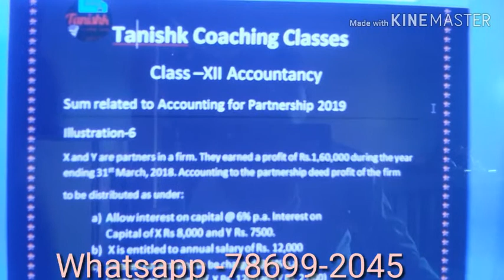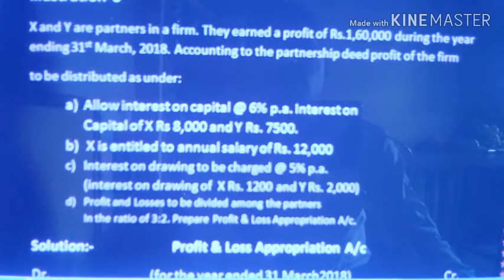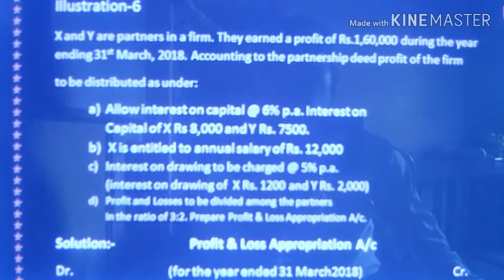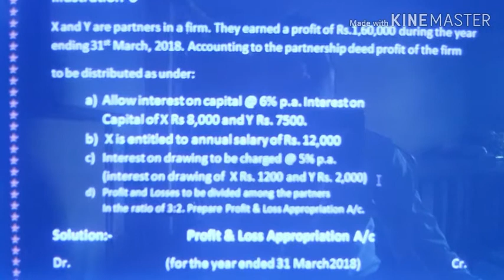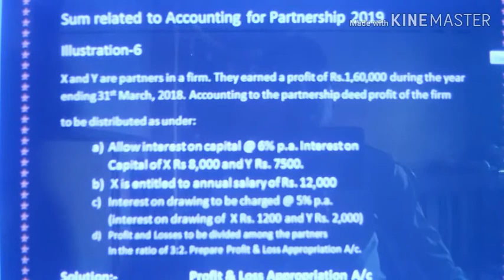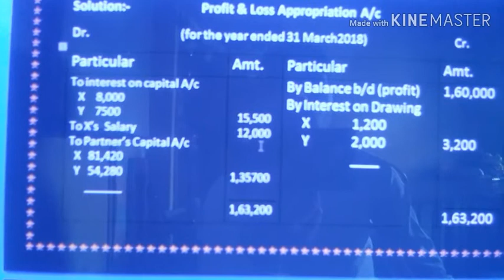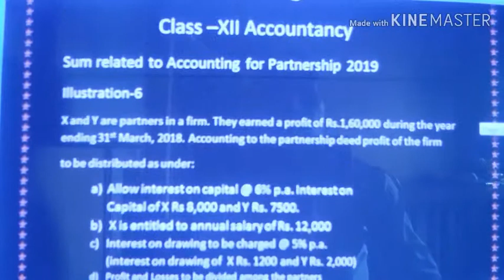Partnership Important Questions for Class XII with M. P. Maina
In this video, I have uploaded a video related to "Partnership Important Questions for Class XII with M. P. Maina.Do watch our video completely to know more about it.